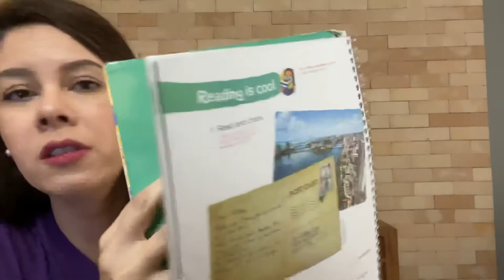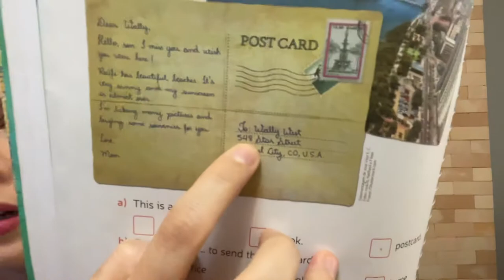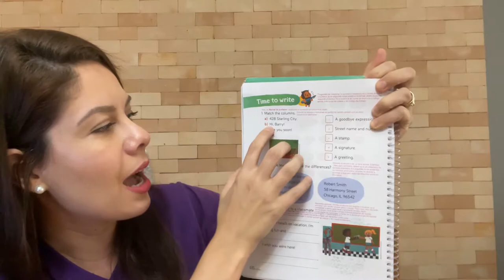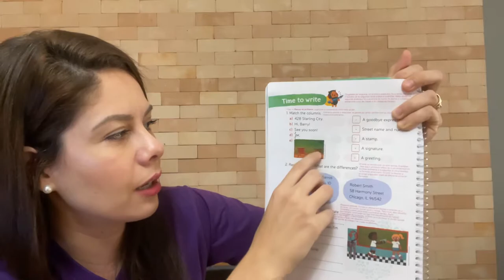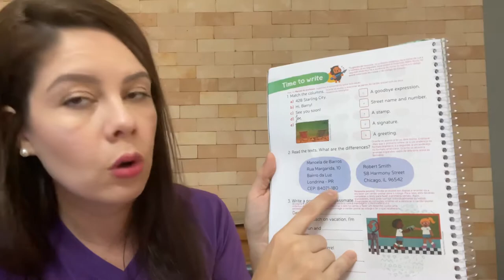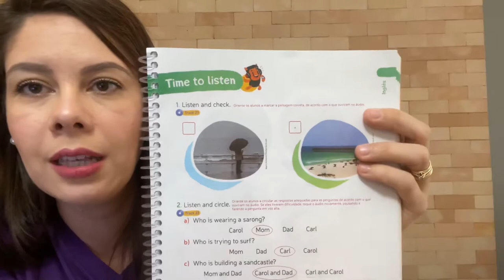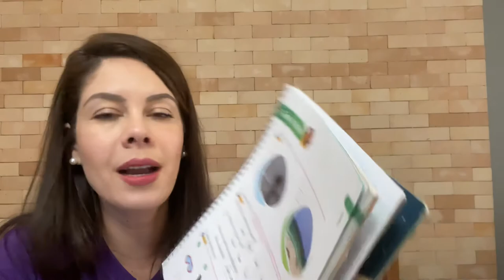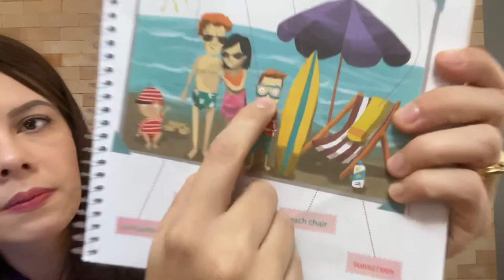Videoaula Inglês 5º ano Dia 20/05